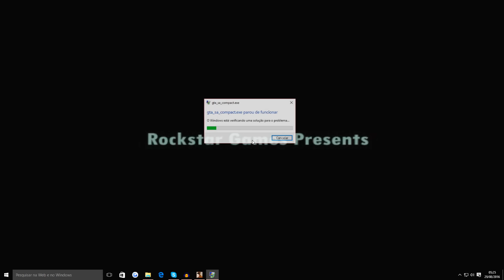O ROUBO MILITAR: QUASE MORRI DO CORAÇÃO - GTA SAN ANDREAS (DYOM MISSÕES)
Gameplay Comentada do gta san andreas pc
novas missões para gta sa ...

Autor: HIAGO33
Outras missões do autor: